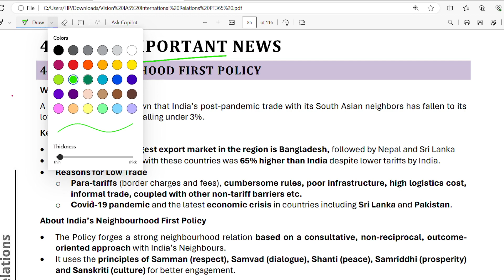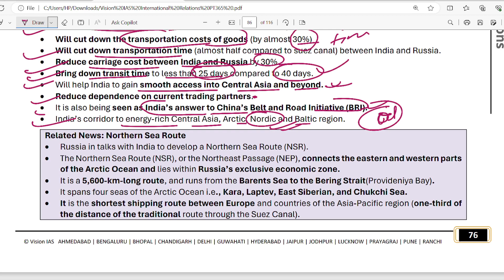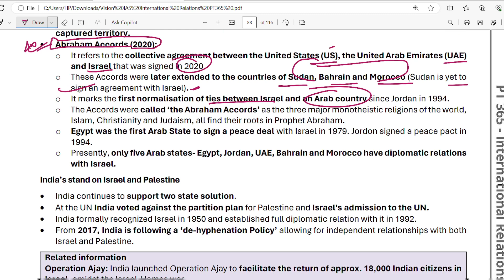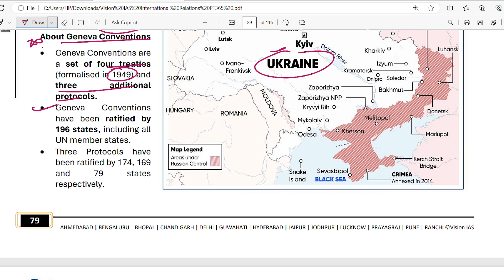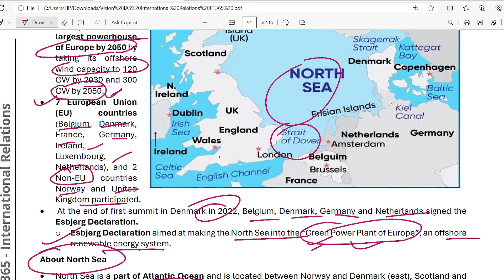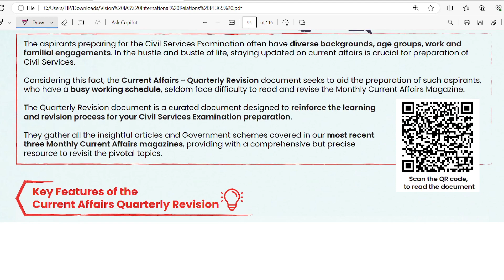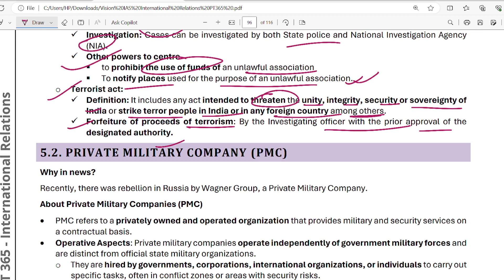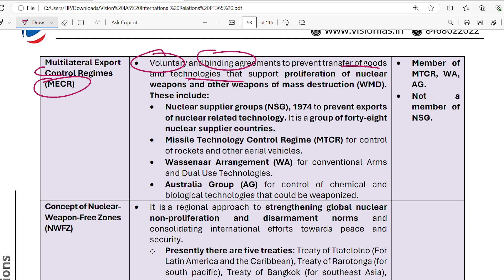PART 04 INTERNATIONAL RELATION (IR)|| UPSC VISION PT 365 | Important POLICY | PCS EXAM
@TheIAS_PCSExam100k PART 04 INTERNATIONAL RELATION (IR)|| UPSC VISION PT 365 | Important POLICY | PCS EXAM
pt 365 current affairs
vision pt 365 current affairs
upsc prelims 2024 current affairs
current affairs marathon video
international relation pt 365
international relation vision ias
vision ias pt 365 current affairs